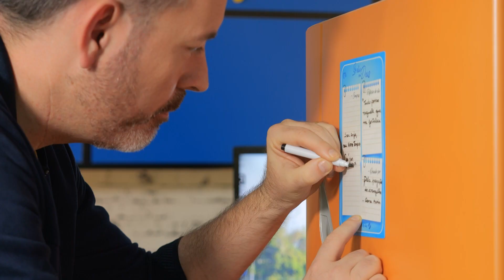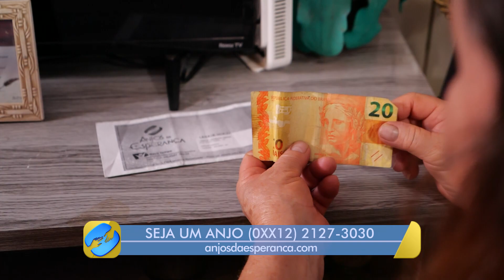Nosso programa "Anjos da Esperança" terá mudanças! Confira o que vai mudar por aqui